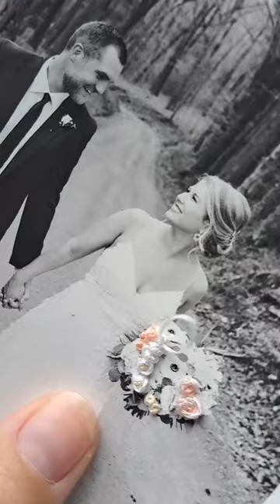Embroidery on Paper Wedding Bouquet (HOW I MADE IT)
Step into the realm of delicate artistry and join me in exploring the intricate details of an extraordinary embroidery-on-paper project – a wedding bouquet brought to life through the magic of stitches. The pastel hues of this stunning flower arrangement serve as a captivating canvas, and I'm thrilled to share the creative journey behind it.

From the very first glance, the pastel colors of this beautiful wedding bouquet caught my eye, whispering tales of romance and celebration. It became the muse for a project that aimed not only to capture its aesthetic beauty but also to translate the emotions and memories woven into its delicate petals.

As the embroidery needle gracefully dances across the paper, every stitch becomes a brushstroke, meticulously adding texture to the background. The result is more than a mere representation; it's an interpretation that seeks to elevate the visual experience. The addition of leaves on the tree, carefully embroidered to create depth, breathes life into this amazing picture, adding an extra layer of richness and symbolism to the overall composition.